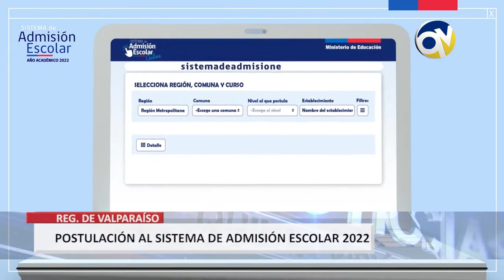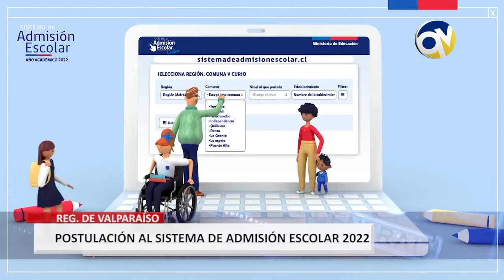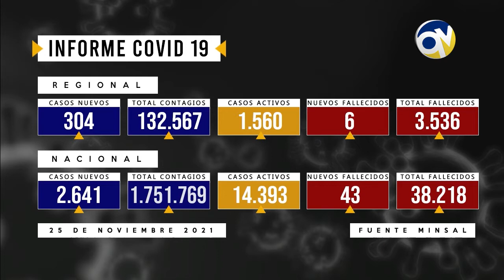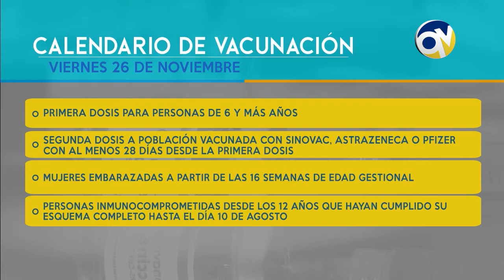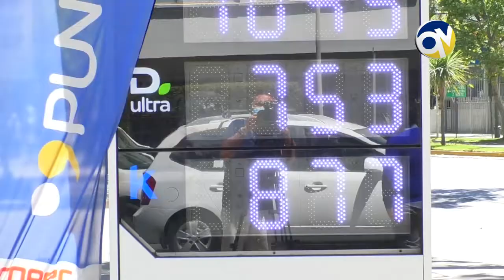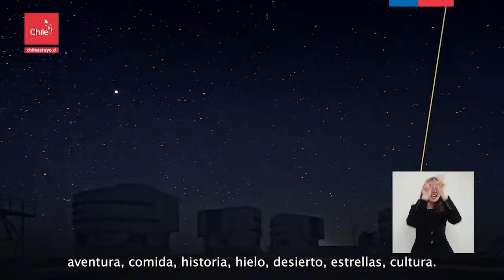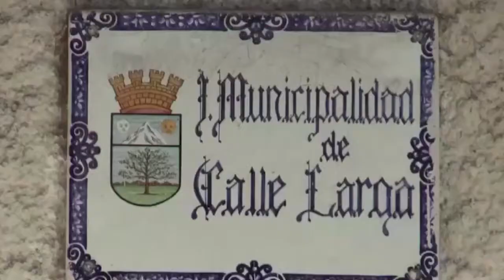QV Noticias 25 noviembre 2021